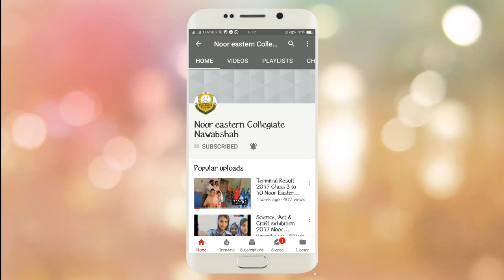Aye quaid e azam tera ehsan hai Tablo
students performance of Noor Eastern Collegiate Nawabsha about Quaid e Azam on his birth anniversary. Students are paying a tribute to their great Father of nation.

quaid e azam tera ehsan hai ehsan,
quaid e azam tera ehsan hai ehsan tablo,
aye quaid e azam tera ehsan hai,
quaid e azam song,  quaid e azam muhammad ali Jinnah, muhammad ali Jinnah, Quaid e azam day song, Quaid e azam day performance,